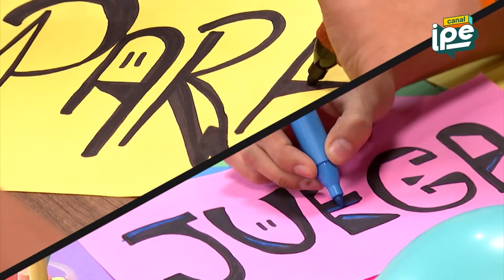45. La música folclórica peruana - Para y juega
🎉 ¡Hola, amigos y amigas! 👯‍♀️ En este episodio de "Para y juega", Dánica se siente un poco desanimada porque han cambiado a su profesora de baile y ahora aprenderá danzas folclóricas. 😢 Pero Esteban está aquí para mostrarle lo increíble que es la diversidad de bailes y la multiculturalidad en el Perú. 🇵🇪✨

💃 ¡Prepárense para bailar y cantar! 🎶 Juntos descubrirán lo emocionante que puede ser la música folclórica y explorarán sus diferentes ritmos. ¡No se lo pueden perder!

🔍 Además, realizaremos un divertido experimento con agua para aprender sobre la densidad. 🌊🧪 ¡Aprender nunca fue tan entretenido!